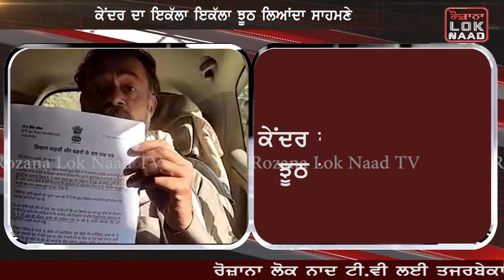ਸੁਣੋ ਖੇਤੀਬਾੜੀ ਮੰਤਰੀ ਨਰਿੰਦਰ ਤੋਮਰ ਦੀ ਚਿੱਠੀ `ਚ 20 ਝੂਠ